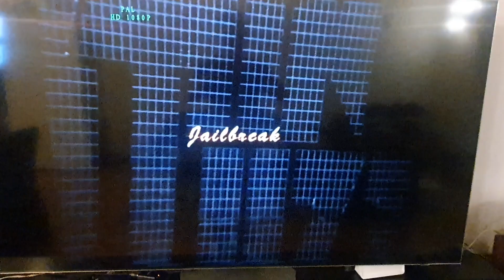VHS on 65"